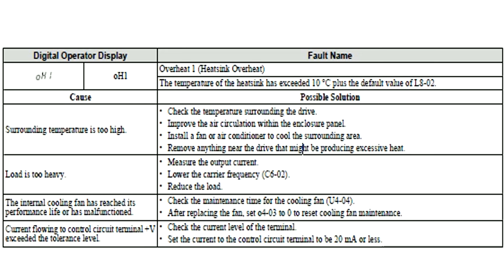Yeskawa VFD Fault oH1 Overheat 1 Heatsink overheat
oH1
Overheat 1 (Heatsink Overheat)
The temperature of the heatsink has exceeded 10 °C plus the default value of L8-02.
Cause Possible Solution
Surrounding temperature is too high.
• Check the temperature surrounding the drive.
• Improve the air circulation within the enclosure panel.
• Install a fan or air conditioner to cool the surrounding area.
• Remove anything near the drive that might be producing excessive heat.
Load is too heavy.
• Measure the output current.
• Lower the carrier frequency (C6-02).
• Reduce the load.
The internal cooling fan has reached its
performance life or has malfunctioned.
• Check the maintenance time for the cooling fan (U4-04).
• After replacing the fan, set o4-03 to 0 to reset cooling fan maintenance.
Current flowing to control circuit terminal +V
exceeded the tolerance level.
• Check the current level of the terminal.
• Set the current to the control circuit terminal to be 20 mA or less.

2A0001B – 2A0001F
2A0002B – 2A0002F
2A0004B – 2A0004F
2A0006B – 2A0006F
2A0010B – 2A0010F
2A0012B – 2A0012F
2A0020B – 2A0020F
– 2A0030A 2A0030F
– 2A0040A 2A0040F
– 2A0056A 2A0056F
– 2A0069A 2A0069F
4A0001B – 4A0001F
4A0002B – 4A0002F
4A0004B – 4A0004F
4A0005B – 4A0005F
4A0007B – 4A0007F
4A0009B – 4A0009F
4A0011B – 4A0011F
– 4A0018A 4A0018F
– 4A0023A 4A0023F
– 4A0031A 4A0031F
– 4A0038A 4A0038F
BA0001B
BA0002B
BA0003B
2A0001B
2A0002B
2A0004B
2A0006B
BA0006B
BA0010B
BA0012B
BA0018B
2A0010B
2A0012B
2A0020B
4A0001B
4A0002B
4A0004B
4A0005B
4A0007B
4A0009B
4A0011B
2A0030A
2A0040A
2A0056A
2A0069A
4A0018A
4A0023A
4A0031A
4A0038A
43
IP20/NEMA Type 1
BA0001F
BA0002F
BA0003F
2A0001F
2A0002F
2A0004F
– 44
BA0006F
BA0010F
BA0012F
BA0018F
2A0006F
2A0010F
2A0012F
2A0020F
4A0001F
4A0002F
4A0004F 4A0005F 4A0007F 4A0009F 4A0011F 2A0030F 2A0040F 2A0056F 2A0069F 4A0018F 4A0023F 4A0031F 4A0038F
A1-02 Control Method Selection
b1-01 Frequency Reference Selection 1
b1-02 Run Command Selection 1
b1-03 Stop Method Selection
C1-01 Acceleration Time 1
C1-02 Deceleration Time 1
C6-01 Duty Selection
C6-02 Carrier Frequency Selection
d1-01 Frequency Reference 1
d1-02 Frequency Reference 2
d1-03 Frequency Reference 3
d1-04 Frequency Reference 4
d1-17 Jog Frequency Reference
E1-01 Input Voltage Reference
E1-03 V/f Pattern Selection
E1-04 Maximum Output Frequency
E1-05 Maximum Voltage
E1-06 Base Frequency
E1-09 Minimum Output Frequency
E1-13 Base Voltage
E2-01 Motor Rated Current
E2-04 Number of Motor Poles
E2-11 Motor Rate Capacity
H4-02 Terminal AM Gain Setting
L1-01 Motor Protection Function Selection
L3-04 Stall Prevention Selection during Deceleration
A1-02 Control Method Selection 0: V/f Control
b1-04 Reverse Operation Selection 1: Reverse Prohibited
C1-01 Acceleration Time 1 1.0 s
C1-02 Deceleration Time 1 1.0 s
C6-01 Drive Duty Selection 1: Normal Duty
E1-03 V/f Pattern Selection 0FH
E1-07 Middle Output Frequency 30.0 Hz
E1-08 Middle Output Frequency Voltage 50.0 V
L2-01 Momentary Power Loss Operation Selection 1: Enabled
L3-04 Stall Prevention Selection during Deceleration 1: Enabledb1-01 Frequency Reference
b1-02 Run Command Selection 1 E2-01 Motor Rated Current
b1-04 Reverse Operation Selection H1-05 Multi-Function Digital Input Terminal S5 Function
Selection
C1-01 Acceleration Time 1 H1-06 Multi-Function Digital Input Terminal S6 Function
Selection
C1-02 Deceleration Time 1 H1-07 Multi-Function Digital Input Terminal S7 Function
Selection
E1-03 V/f Pattern Selection L5-01
C1-01 Acceleration Time 1 3.0 s
C1-02 Deceleration Time 1 3.0 s
C6-01 Drive Duty Selection 0: Heavy Duty
L3-04 Stall Prevention Selection during Deceleration 1: Enabled
A1-02 Control Method Selection C1-02 Deceleration Time 1
b1-01 Frequency Reference Selection 1 E2-01 Motor Rated Current
b1-02 Run Command Selection 1 L3-04 Stall Prevention Selection during Deceleration
C6-02 Carrier Frequency Selection 3: 8.0 kHz
H2-03 Terminals P2 Function Selection 39: Watt Hour Pulse Output
L2-01 Momentary Power Loss Operation Selection 2: CPU Power Active - Drive will restart if
L8-03 Overheat Pre-Alarm Operation Selection 4: Operation at lower speed
L8-38 Carrier Frequency Reduction 2: Enabled across entire frequency range.
b1-01 Frequency Reference Selection 1 E1-03 V/f Pattern Selection